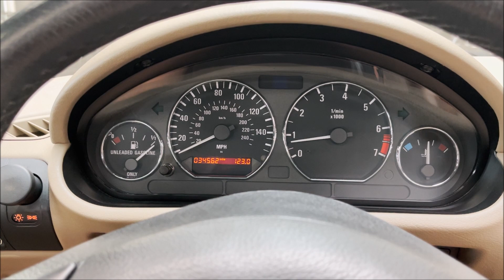2001 BMW Z3 3.0i! 5 Speed Manual! Only 34K original miles! Power Convertible Top! Alpine White!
Only 34K original miles! Finished in Rare Alpine White w/ Sand Beige Oregon Leather Interior! Powered by a 3.0L Inline 6 Engine and equipped with the desirable 5 Speed Manual Transmission! Loaded with 17" Style 42 BBS Wheels, Beige Convertible Soft Top, Heated Sport Seats, Wind Deflector, CD Stereo, Cruise Control, Air Conditioning, Tonneau Cover, Dual Exhaust Outlets, Rear Luggage Rack, Dynamic Stability Control, Michelin Pilot Sport Tires, Sport Bucket Seats, Maplewood Trim and Leather Wrapped M Steering Wheel! Top is in excellent condition! Non smoker. Comes with books, manuals, floor mats and 2 keys! ! We accept trades and arrange nationwide shipping. Buy smart from Diamond Motorworks!